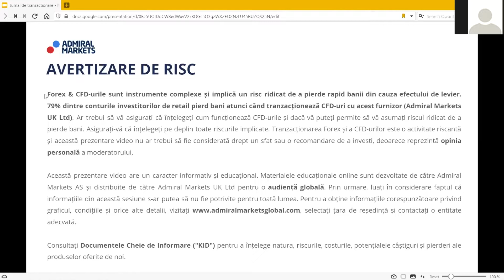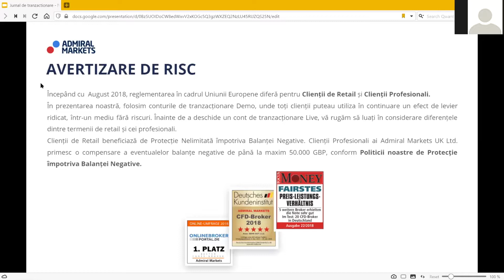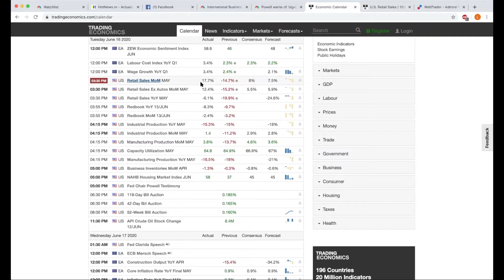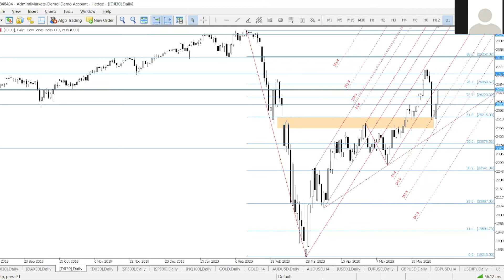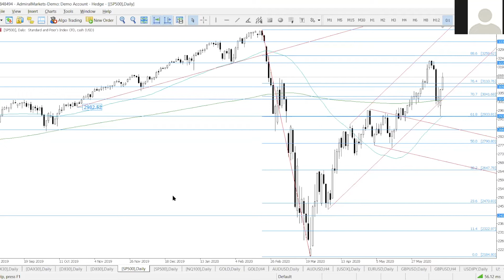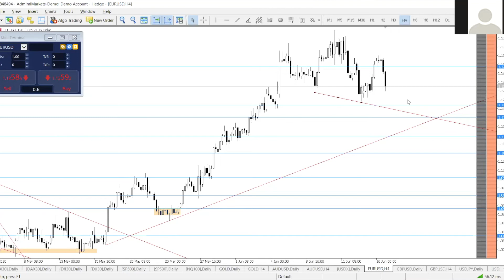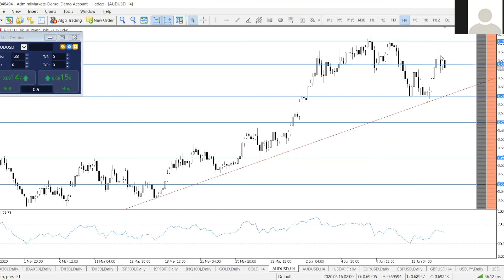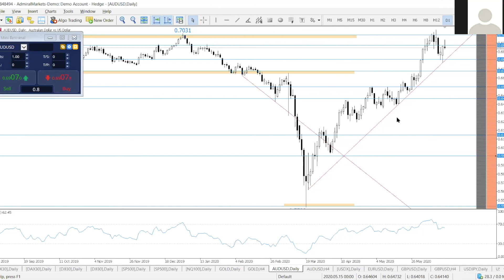Forex & CFDs Trading Webinar - Jurnal de Tranzacționare | 16.06.2020